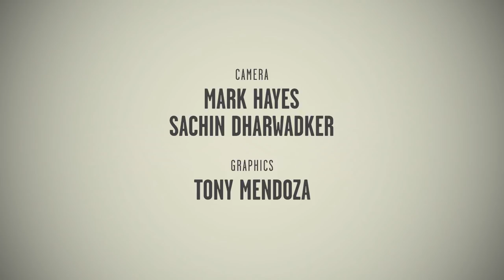Cruel Intentions Star Lauren Zakrin Performs Three Dream Roles Off Her Broadway Bucket List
After slaying audiences in Rock of Ages and Great Comet, Lauren Zakrin gives another knockout performance as the manipulative UES monster Kathryn Merteuil in the hit off-Broadway musical adaptation of Cruel Intentions. Lauren dropped by the BroadwayBox studio to perform 16 bars (or so) from the top three dream roles on her Broadway bucket list—and get ready because she is serving it all from legit soprano to Broadway belt. It's everything, and to see the rock star side of her huge voice singing all your favorite '90s tunes, get down to (le) Poisson Rouge before March 16.